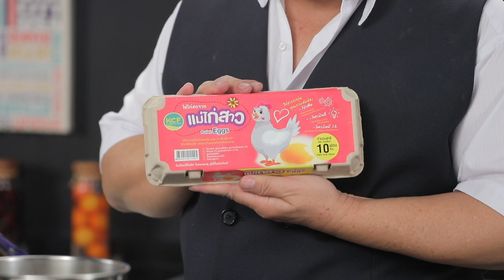ซิ่วท้อลิ้นจี่ l Cooking Guru l EP.180